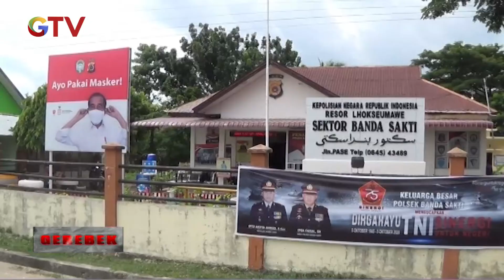Diduga Jambret Ponsel, Dua Pemuda di Aceh Diamuk Massa - Gerebek 13/10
Saksikan info berita terkini di:
Buletin iNews Pagi: Senin – Jumat Pukul 03.45 WIB
Buletin iNews Siang: Setiap Hari Pukul 10.30 WIB
Buletin iNews Malam: Senin – Jumat 01.00 WIB
Buletin iNews: Senin – Jumat 12.00 | 14.00 | 00.00